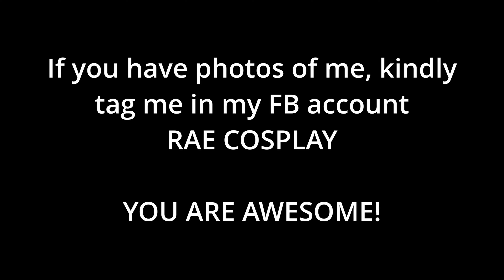Cosplay Matsuri 2022 (FamETAdventures x RaeCosplay)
Our first time to experience a cosplay convention. Cosplay Matsuri 2022 has been a blast! Looking forward meeting you all in the next cosplay event.